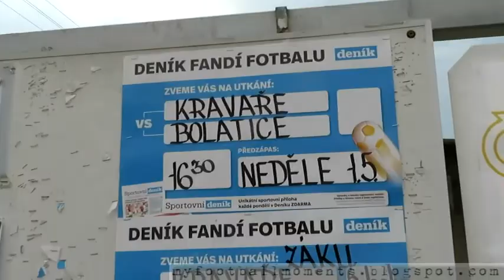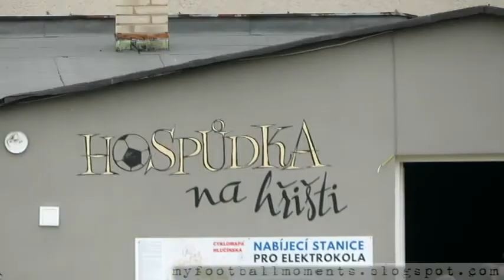MFK Kravaře - FK Bolatice 01.05.2022 (0-2) 6-Poziom